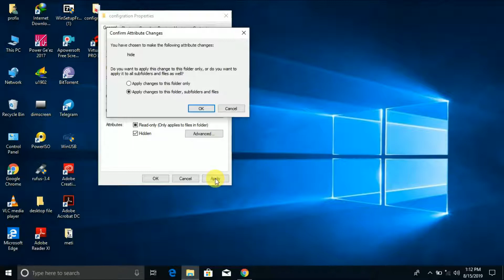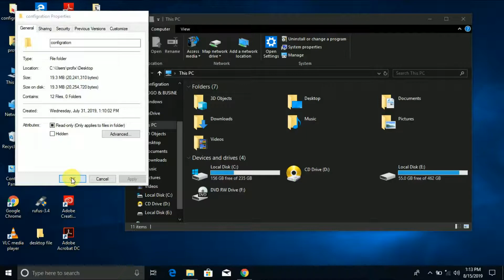How to hide and show folder for windows 10 with Pro Fix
it is very easy way to hide and show folder for windows 10